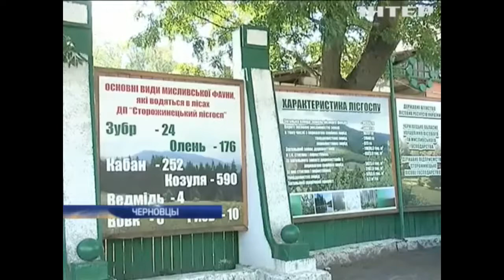Подробности, выпуск за 5 августа 2016 года